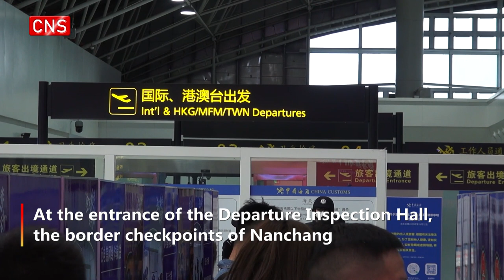Nanchang resumes direct flights to Hong Kong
Jiangxi Airlines flight RY8919 from Nanchang to Hong Kong took off from Nanchang Changbei International Airport in east China's Jiangxi Province on Thursday, marking the official resumption of regular direct flights from Nanchang to Hong Kong.

Kang Zhiyang, general manager of Jiangxi Air Co., Ltd., said this is the first time in nearly three years that passenger flights between Nanchang and Hong Kong and Macao special administrative regions and Taiwan have resumed, and it is also the first time a local airline in Jiangxi Province has opened international passenger flight routes.

At the entrance of the Departure Inspection Hall of Nanchang Changbei International Airport, the border checkpoints of Nanchang fully opened the inspection channels and guided passengers through the customs in an orderly manner. After check-in, passengers successively passed the exit inspection and waited for boarding.

The flight will be carried out every Friday and Sunday. The outbound flight number is RY8919, departing from Nanchang at 3:50 p.m. and arriving in Hong Kong at 5:20 p.m. The return flight number is RY8920, departing from Hong Kong at 6:20 p.m. and arriving in Nanchang at 7:45 p.m.